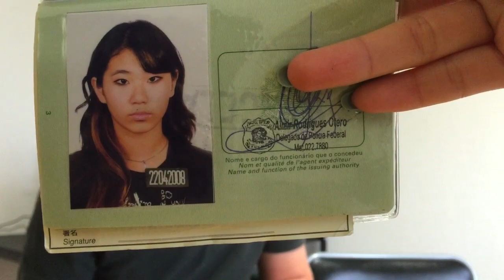Documentação: Como vir para o Japão ? (Visto Japonês)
Neste vídeo tentamos explicar como foi o processo de documentação para tirar o visto japonês, esperamos seja útil pra vocês !

Vaaaleu e é nóis :)